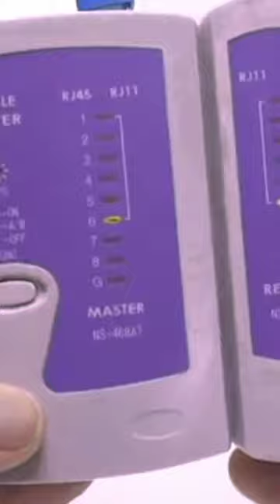Cctv camera cat6 cable 😍😍tester#shortsyoutube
cat6 cable RJ45 tester